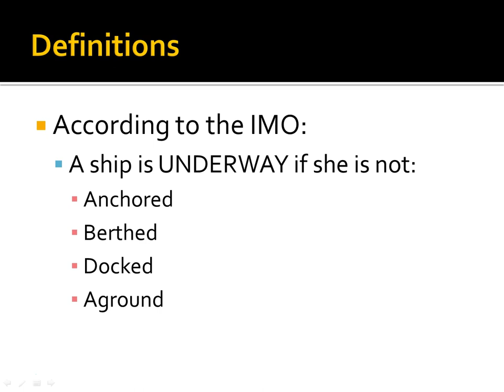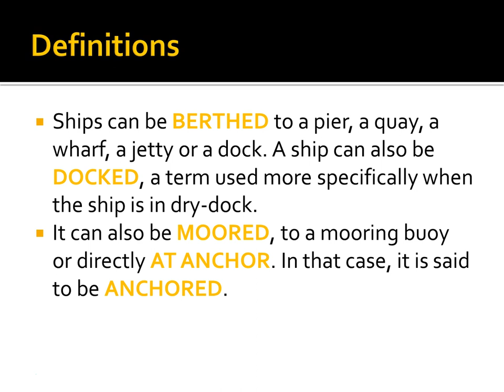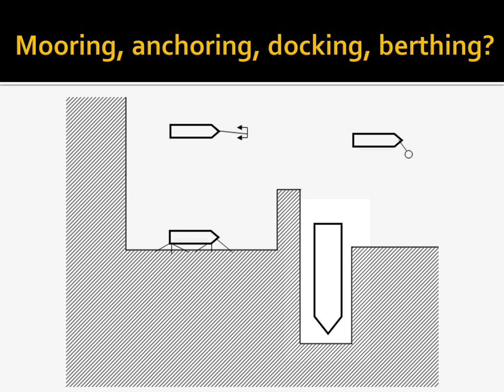Mooring, anchoring, berthing, docking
In this video, we learn about the different situations a vessel can be in, inside a port: moored to a buoy, berthed alongside a quay or pier, anchored, or docked inside a dry dock or basin.